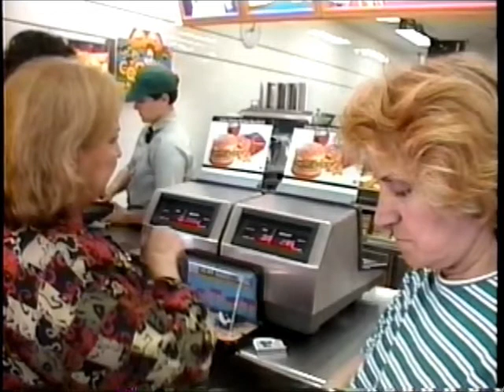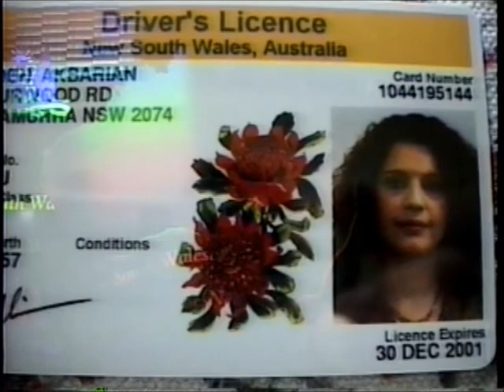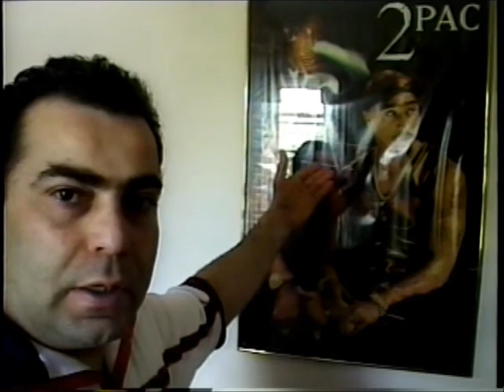Australia PIC March 1999.